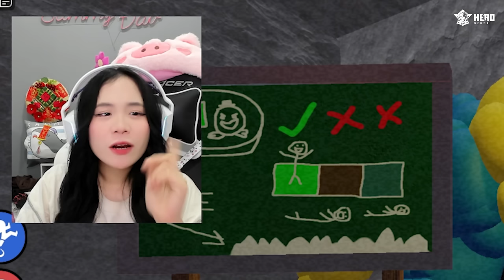PHONG CẬN VÀ SAMMY SOLO GIÀNH TIỀN LÌ XÌ TRONG ROBLOX CỦA MR BEAST FAKE